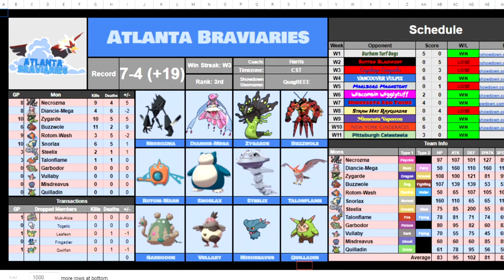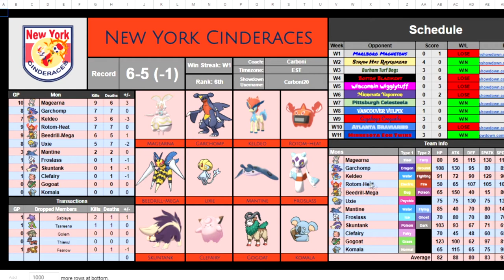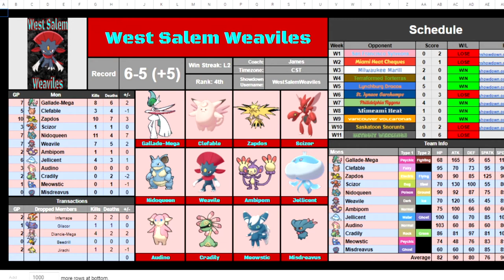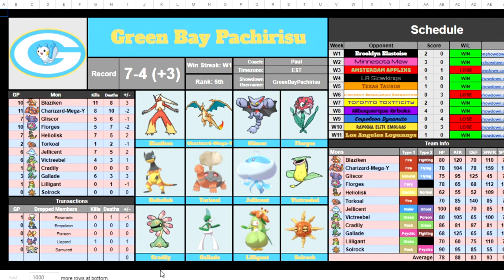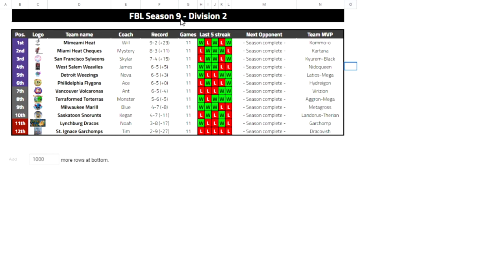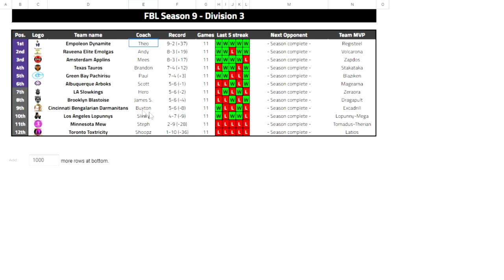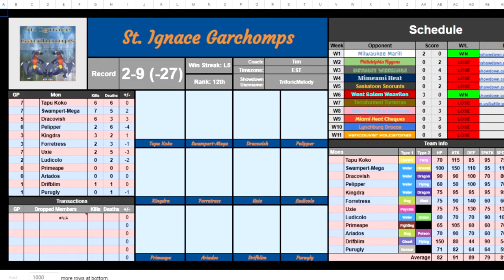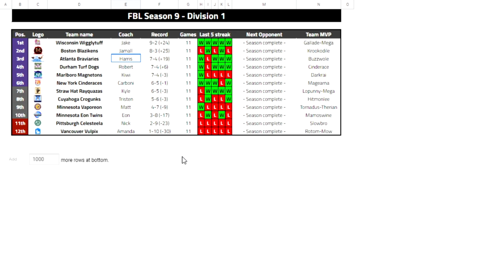The FBL Podcast! Episode #2! - Round One of Playoffs, awards, and predictions.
Welcome back to the FBL Podcast! This week we're back talking about round one of this years playoffs! If you like what you see, It'd be lit if you subbed. If not, ur lame.

⇩ Social Media ⇩

►nope
►not yet
►prolly soon idk man